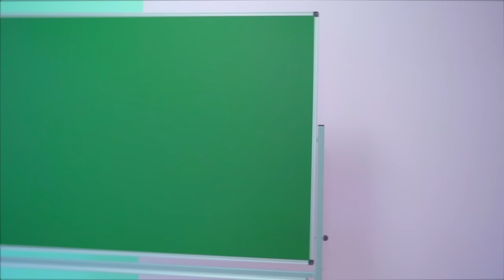Amici contro nemici Cosa hanno inventato i nemici contro Diana e le sue amiche?